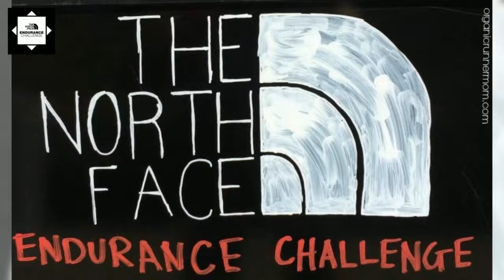The North Face Endurance Race Massachusetts 2018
First completed 50k 6/9/18